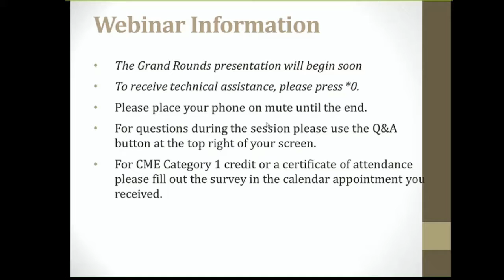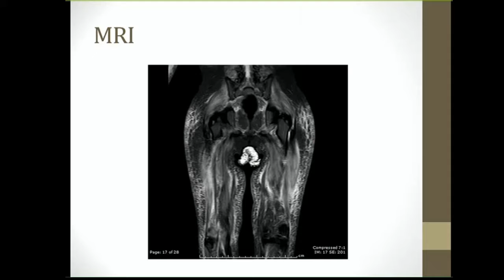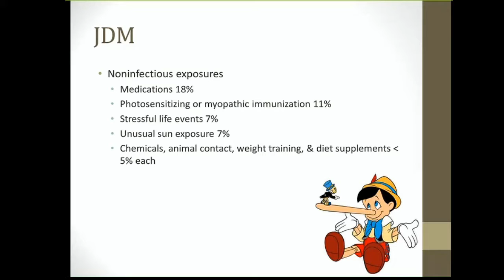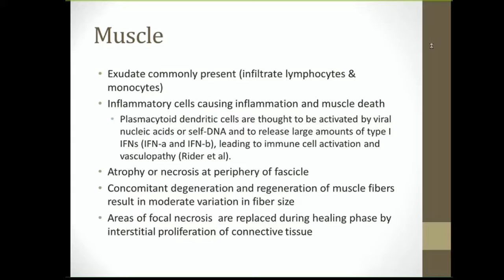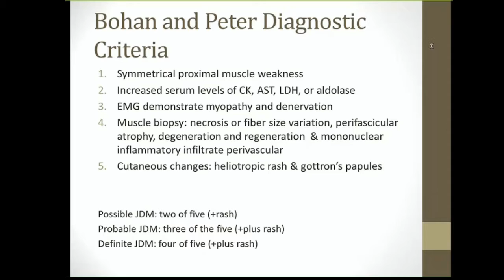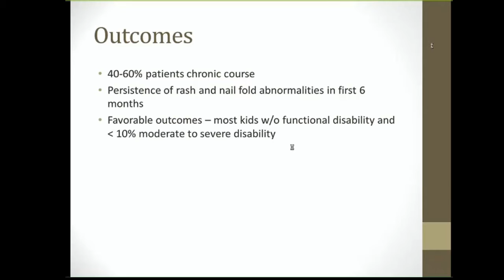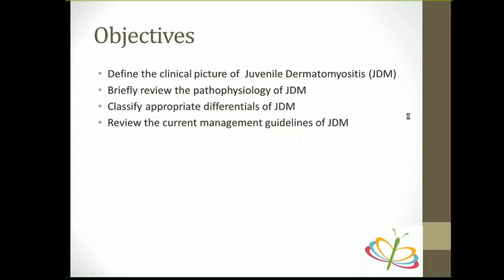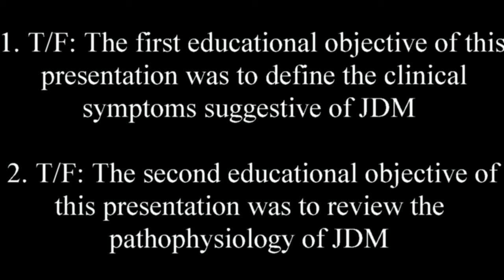Weakness & Rash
In this presentation Dr. Goswami, PGY-3 Pediatric Resident at Carilion Children's, defines the clinical presentation of JDM, reviews the pathophysiology, classifies appropriate differential diagnosis and reviews current management guidelines.